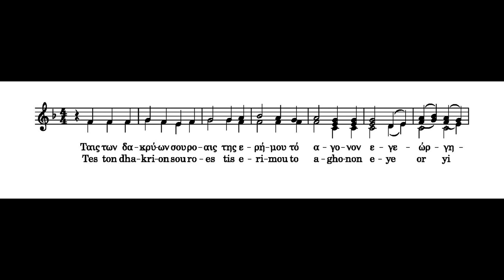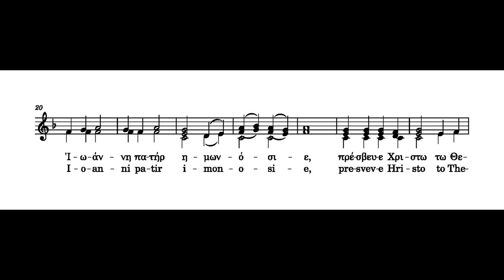Apolytikion of St. John Climacus-Ταῖς τῶν δακρύων σου ῥοαῖς-Voice 2 (alto) in Greek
The Sunday of St. St John of the Ladder (Climacus) is the fourth Sunday of Great Lent. It commemorates St John Climacus (+649), the author of the work The Ladder of Divine Ascent.
Each of the Sundays of Great Lent has a special theme. This Sunday’s theme is St John’s witness to the real spiritual struggle needed for entrance into God's Kingdom. It also is encouragement for the faithful to keep the goal of their Lenten efforts, for according to the Lord, only "he who endures to the end will be saved" (Mt 24:13).